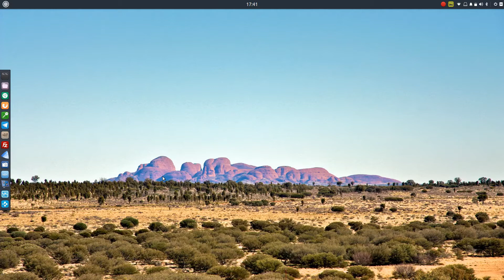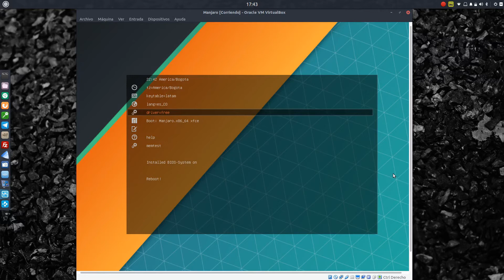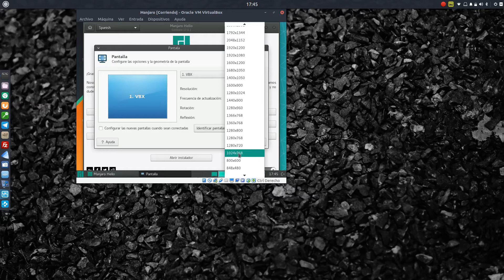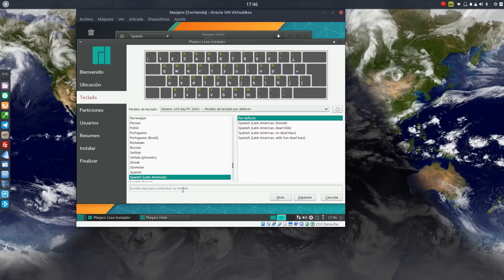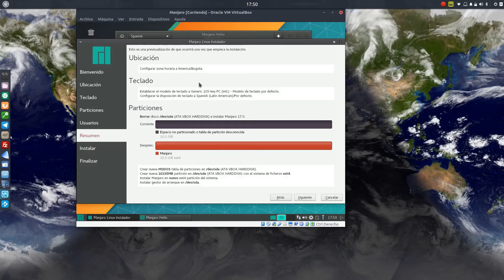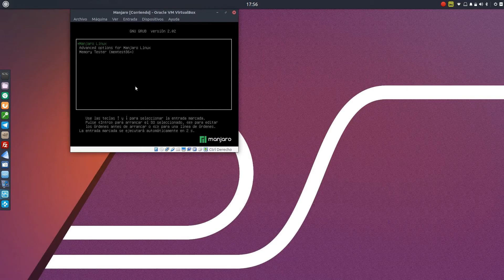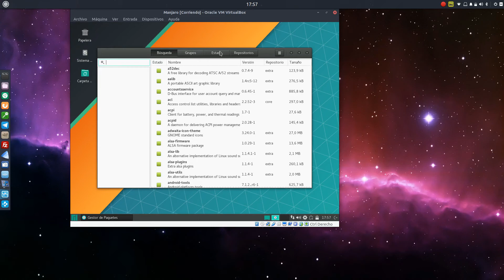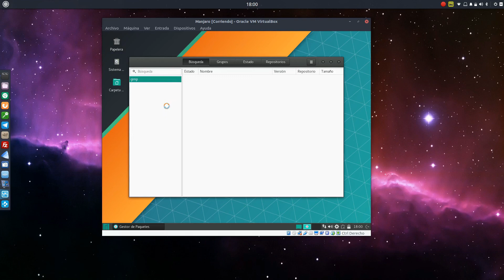Manjaro xfce 17.0.2 | Instalación y primeros pasos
Llega Manjaro Linux xfce 17.0.2 😱 con correcciones y un nuevo asistente de instalación. Déjate seducir por su nueva versión 😍